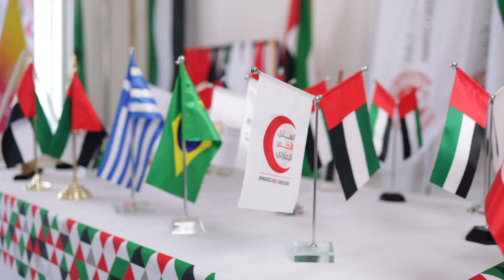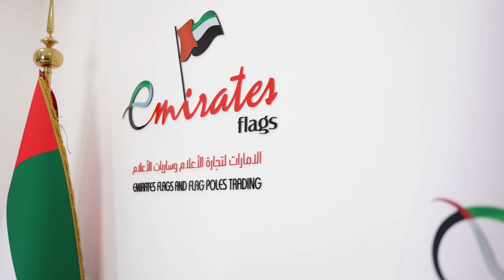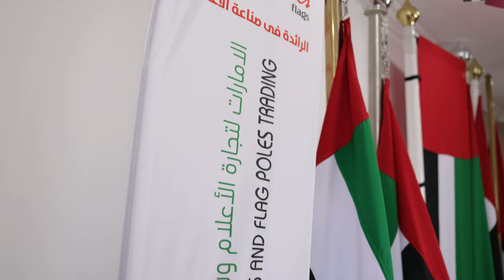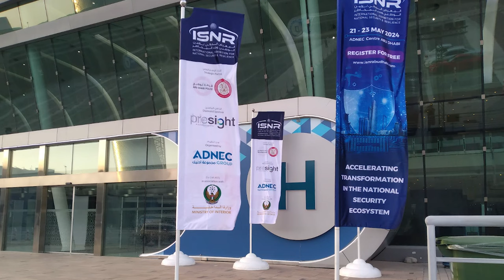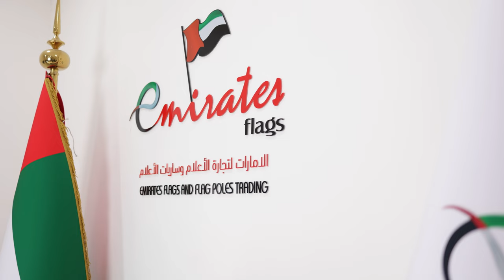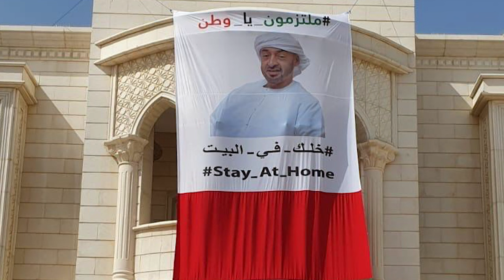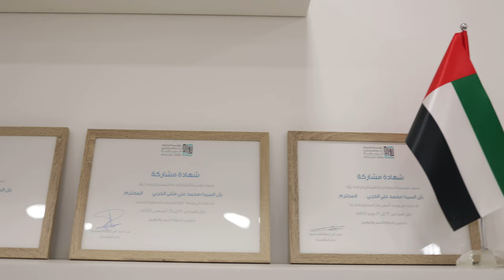Mr Mohammad Alharbi | Emirates Flags and Flag Poles Trading CEO Interview